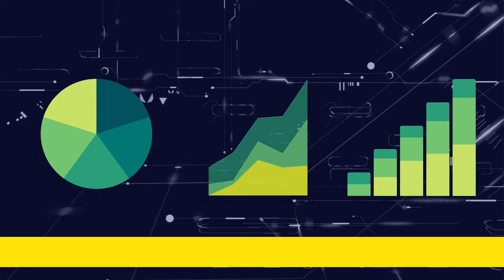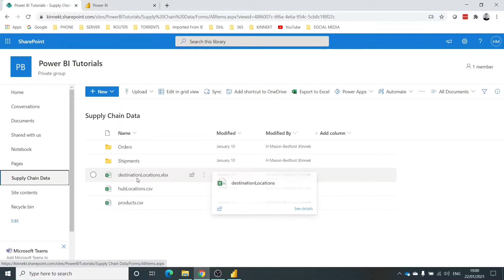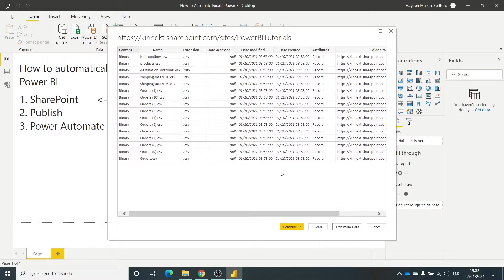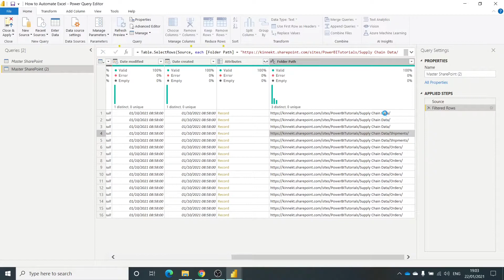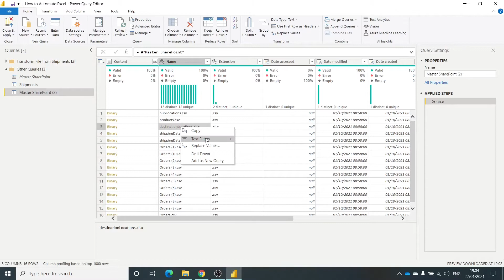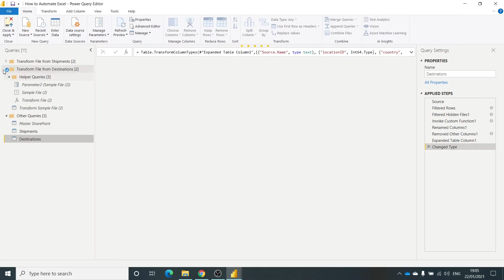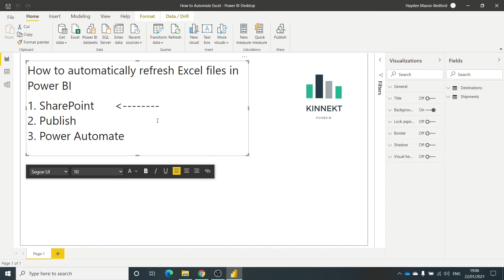Power BI how to automate refresh of Excel - connect to SharePoint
This is part 1 of a 3 part playlist that will walk through how to automate the refresh of Excel files into Power BI.

Excel files are all to common and can be an issue to automate reporting, this series will cover:

Please suggest ideas for future videos that you need help with in the comments